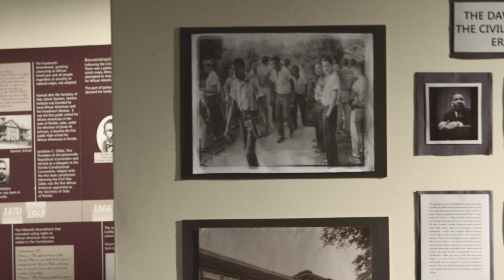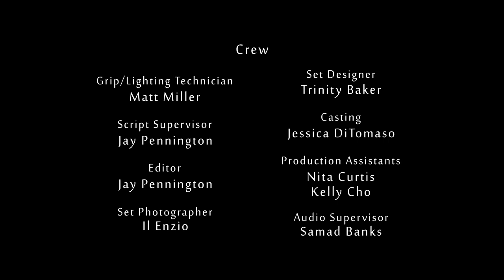A flower which blooms My Rode Reel 2014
A flower which blooms  short film